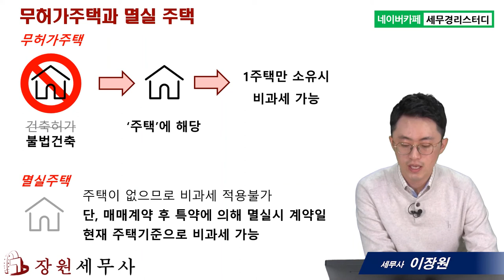#10 내 수용부동산이 주택인 경우 (1) - 이장원 세무사의 5분특강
1,600개 세무실무영상 탑재 : 네이버카페[세무경리스터디]에 탑재되고 있습니다.

내 수용부동산이 주택인 경우 (1)
      1) 수용주택의 1세대1주택 요건
      2) 수용주택 형태에 따른 주택판정 – 무허가주택과 멸실 주택
      3) 수용주택 형태에 따른 주택판정 – 폐가인 공가와 주택에 해당하지 않는 형태